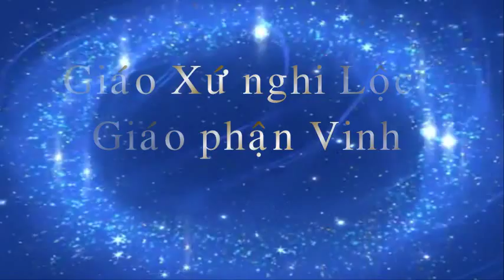giao xu nghi loc